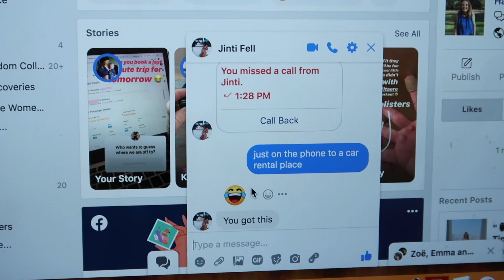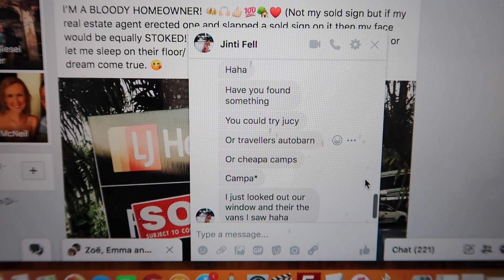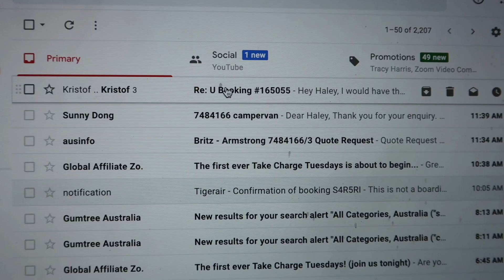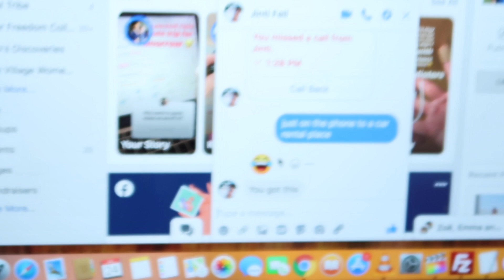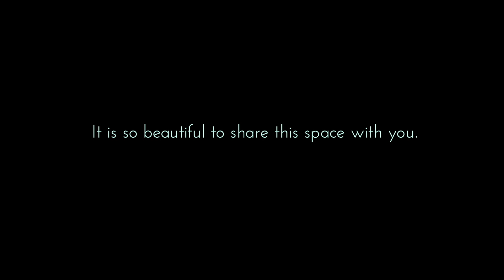Solo Mom Travel - How we planned a trip and left in 24 hours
When an opportunity to travel solo with my son Atlas came up last week, I could not say no, even though fear arose.

We planned the trip in less than 24hrs before we left and it was worth every second.

I am consciously working on bringing more adventure into our life everyday and it certainly has been flowing.

If you would like to connect more with us please

and you can catch us daily here

If you are new to our channel, I am Haley and we are a little family of three from Australia, that thrive on adventure, time spent exploring the outdoors and self development.

We are so grateful for the life that we are living and incredibly humbled to have you along on the journey.

Thank you again for joining us,

Sending big love beautiful people,

Haley xx